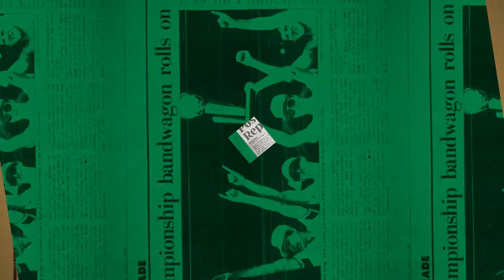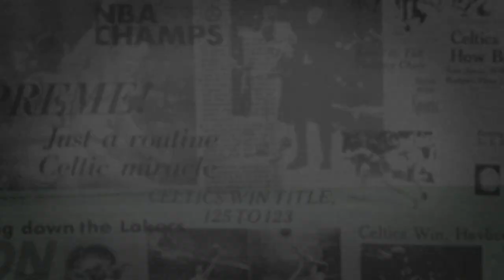11/3 Putnam Postgame Report: Finishing Strong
We bounced back with a 92-79 win over the Magic Wednesday night.